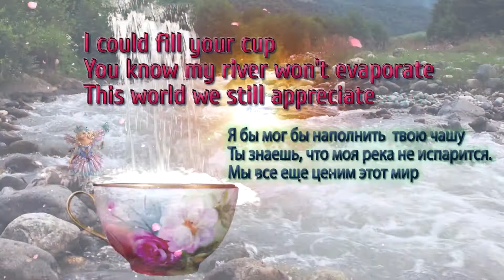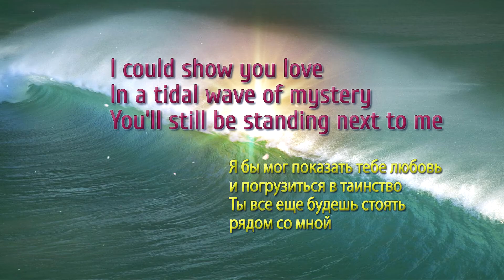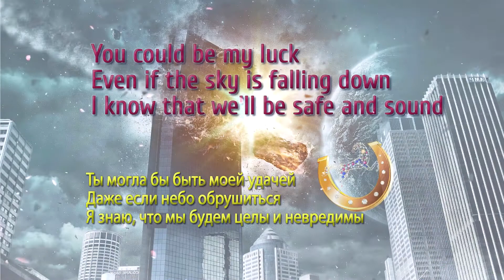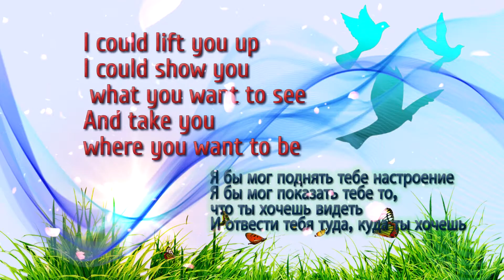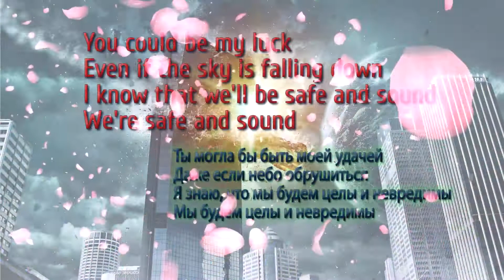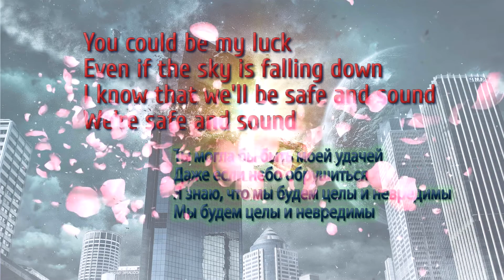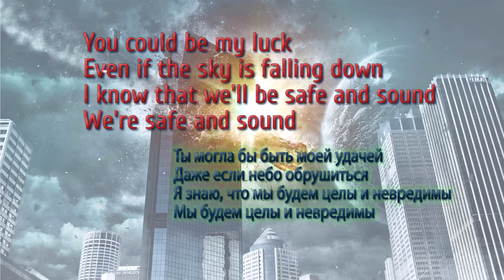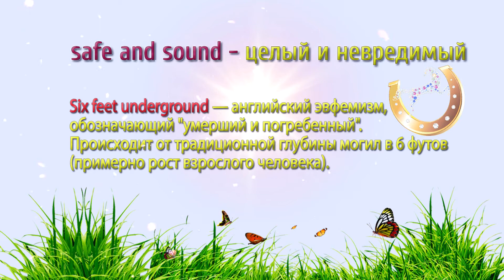Capital Cities - Safe and sound with lyrics and translation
learnenglish Учите английский как развлечение. Capital Cities - Safe and sound with lyrics and translation